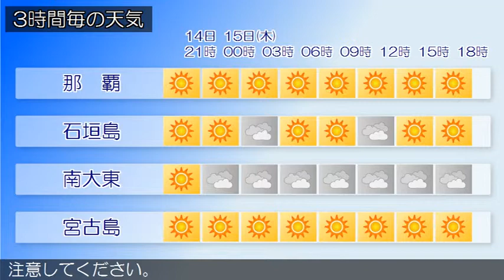2015/10/14 沖縄地方の天気予報 夕